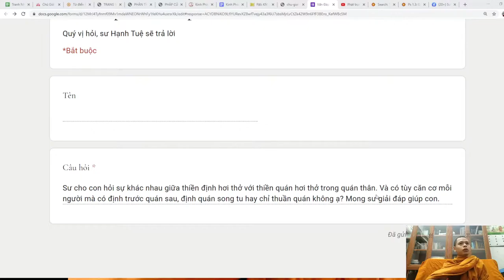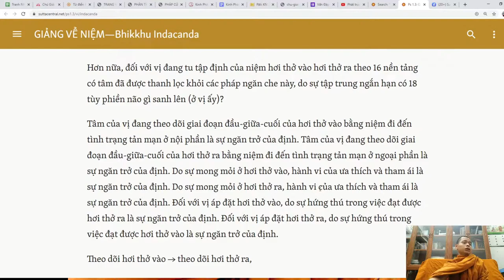90. Sự khác nhau giữa thiền định hơi thở với thiền quán hơi thở trong quán thân? Vấn đáp sư Hạnh Tuệ